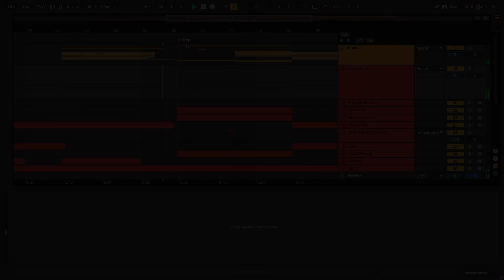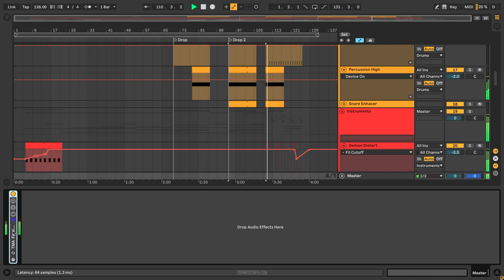Hardwell - Into The Unknown (Ableton Remake)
💻 A deconstructed Ableton Remake version of "Into The Unknown" by Hardwell.  And released by Revealed Records. A track with a lot to learn about Transitions, Drums, Beatmaking, Sub Basses, Synths, Pads, Fx, Song Structure, Vocals, and many more modern Dance Music Production Elements.

🎹 The Template was made for Ableton Live. Using Xfer's Serum v1.334 (or higher), and Nicky Romero's Kickstart v1 external Vst Plugins. Also making use of, Stock FX and Stock Instruments. Dance Style samples for beginners are included, with a full arrangement Beat. Both fully Mixed and Mastered, ready for you to download and start playing it!

⚙ Template Specifications ⚙
📌Software, DAW: Ableton Live 10.1.25, or higher.
📌Song Key: G Maj
📌Time Length: 4:07
📌Genre: Dance / Mainstage